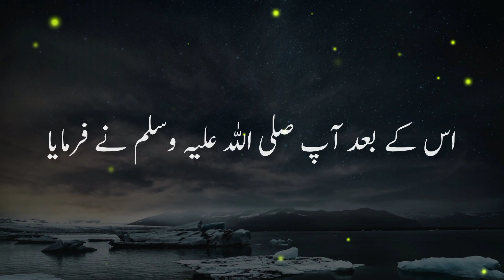Hazoor Ka Ferman | Short Video | Islamic Clip | Emotional Bayan | Hafiz Writes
Hazoor pak ki zindagi ka waqia
Hazrat Muhammad saw ne fermaya
Islamic status
Emotional naat
Deen ki bateen sekho
YouTube shorts
Life changing status
Allah ki muhabbat
Short islamic status
Short islamic stories
Popular islamic video